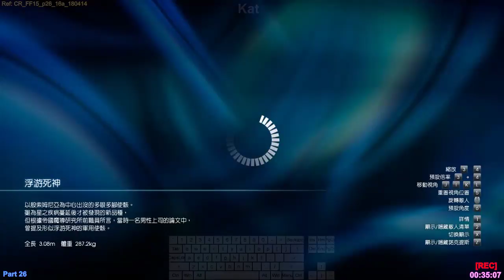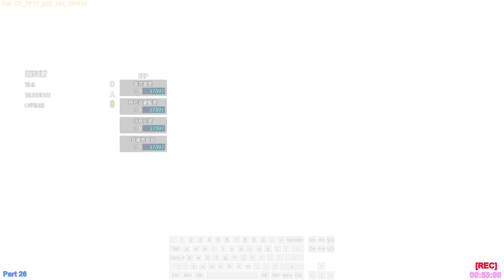Final Fantasy XV - Part 26 (Day 16a)